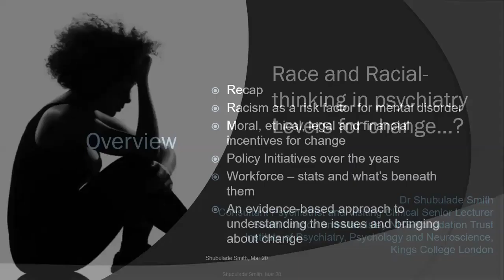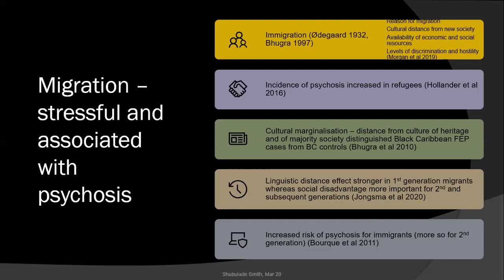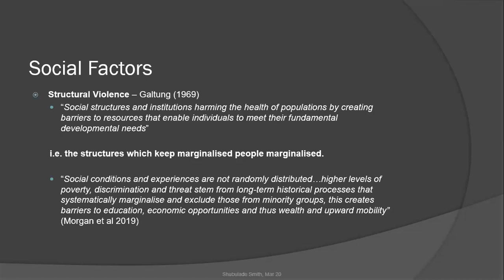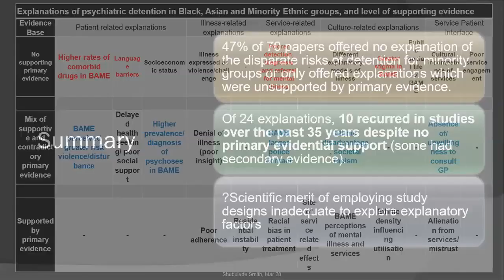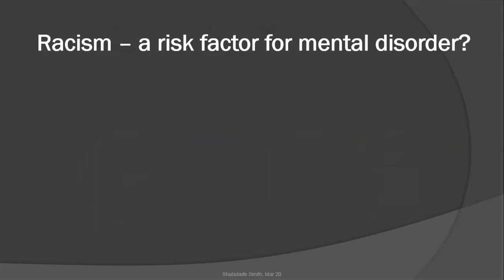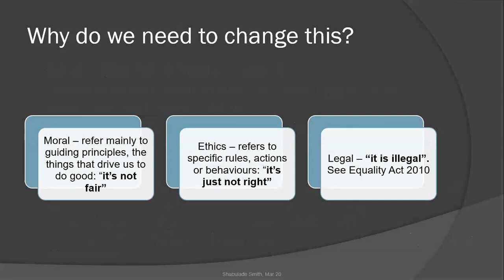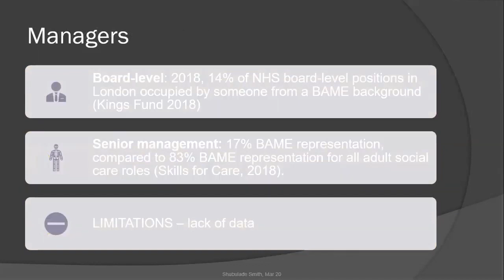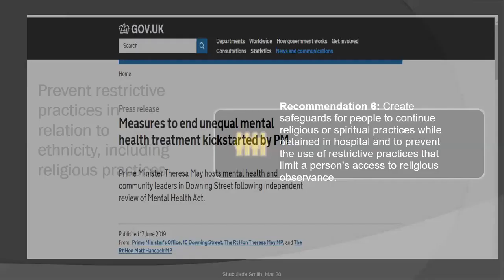Race and Racial Thinking in Psychiatry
Recording of the final lecture of our series on Race and Racism in Mental Health.
Delivered by Forensic Psychiatrist & Senior Lecturer Dr Lade Smith MBE.

This lecture was part for the Race, Racism and Mental Health programme that focused on teaching the rich and diverse approaches to mental wellness. Here Dr Lade outlines the impact of race and racism on services users along with ways you can challenge conventional polices and practice in psychiatry.